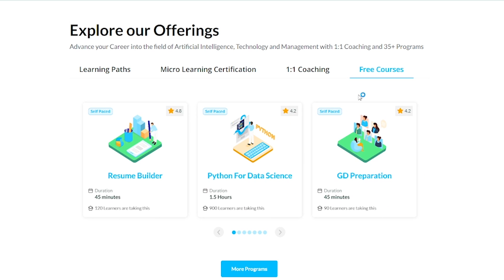How I Successfully Cracked My First Ever Job Interview at Capgemini | Data Science Success Story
An article in the Harvard Business Review claimed that Data Science is the 'sexiest job of the 21st century', contrary to my beliefs of IT being a boring field. This made me do more research about it, and today, I am working as a Data Scientist at Capgemini.

With zero coding experience prior to joining this course, Board Infinity was a life-changing experience for me. It wasn't just the course and how it was taught but the entire experience of changing my career was so well organized by the team that I got a good amount of time to focus on my studies to enter this newly chosen career field of Data Science for me rather than just the outcome.

- Abhishek Parihar (Data Science learner at Board Infinity)

Giving wings to your dreams is now made easy with Board Infinity! There are no limits to how far you can go!

About Board Infinity:

Board Infinity is a full-stack career platform for students and job seekers enabled by personalized learning paths through LIVE 1 on 1 coaching with Industry Experts. We also provide 1 year of placement support to our learners, which open doors for various career opportunities.